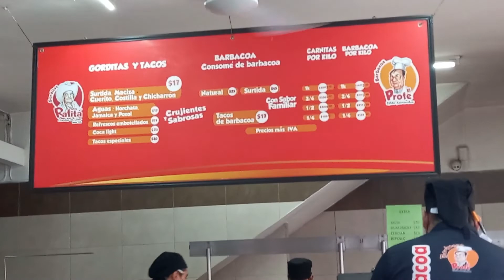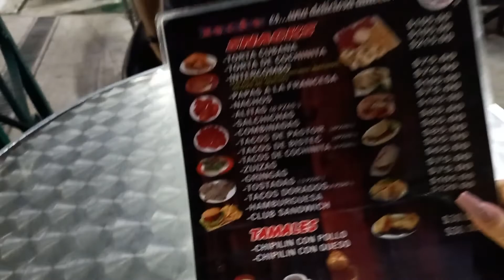¿Qué hacer en Chiapas? Tuxtla Gutiérrez, probando el pozol y parque de la marimba /Sharon Mclellan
Este es el inicio de la aventura, recorriendo Chiapas. Les muestro una forma económica para llegar del aeropuerto a Tuxtla Gutiérrez capital del estado de Chiapas.
Comeremos en un lugar que aman los locales gorditas don rafa y barbacoa el profe, cuentan con barias sucursales.
Después conocimos el parque de la Marimba, un lugar lleno de música café y claro la bebida mas popular del estado, el pozol.
Esto es solo la probadita de las maravillas que nos esperan en esta serie dedicada a Chiapas.

musica empleada en este video
Canción: Carnaval con Marimba (Sin CopyRight Music)
Música proporcionada por Sin CopyRight Music